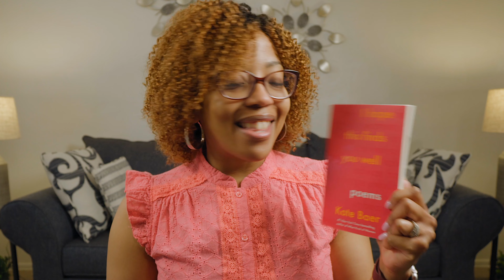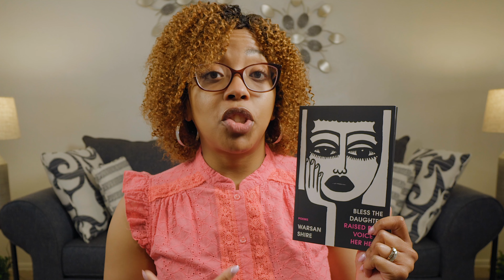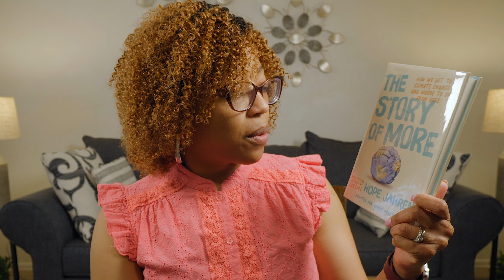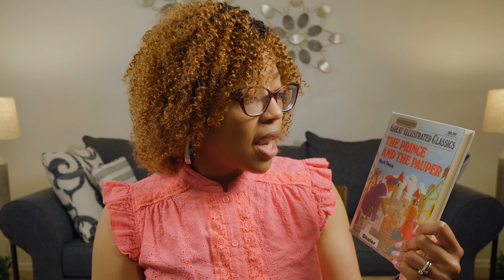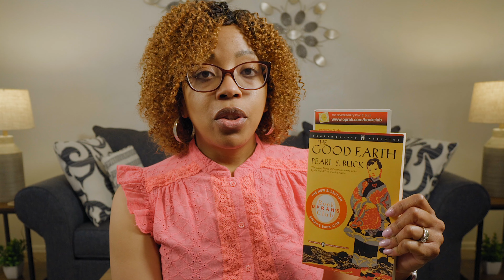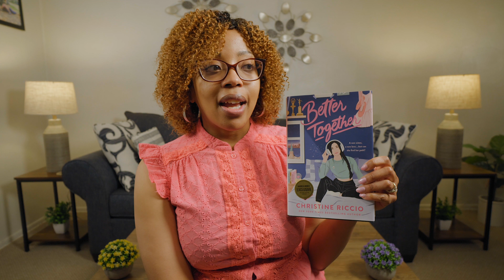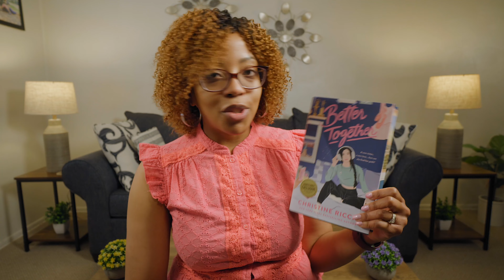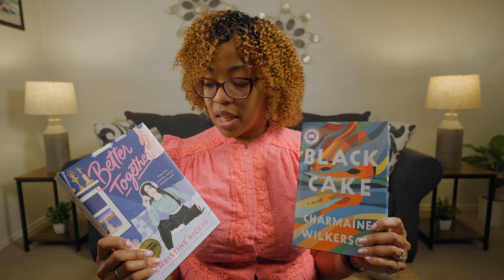April TBR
Welcome to LaRosa Reads!  In this video, I share my reading plans for April 2022.

Books mentioned:
I Hope This Finds You Well -
Bless the Daughter Raised by a Voice in Her Head -
The Proposal
The Story of More
The Prince and the Pauper
The Good Earth
The Stranger in the Lifeboat
Better Together
Black Cake